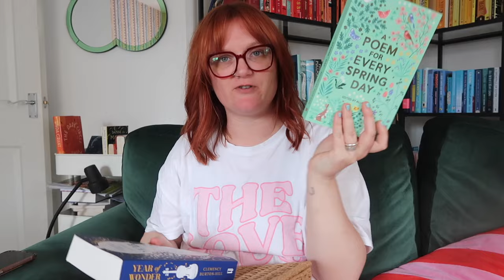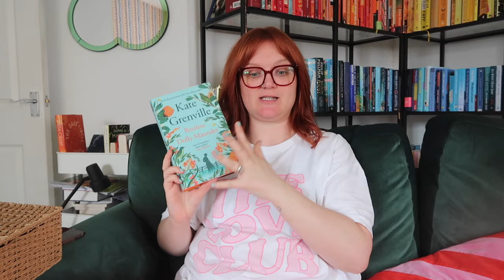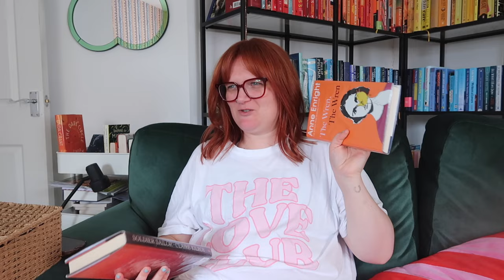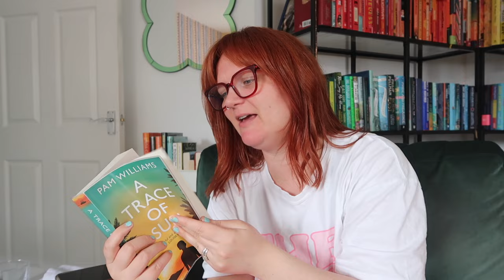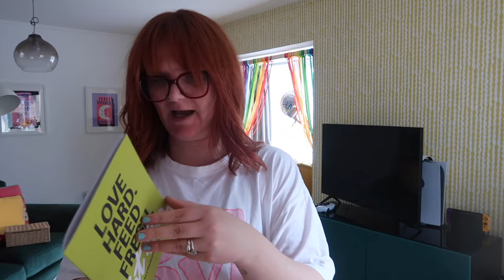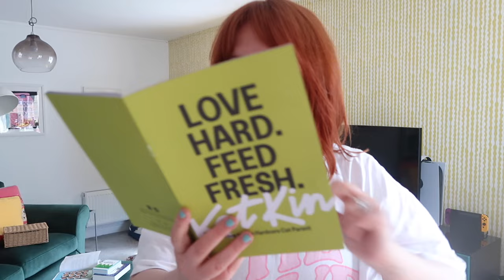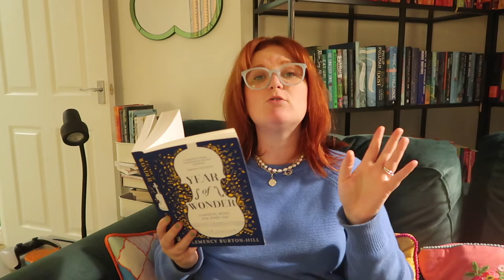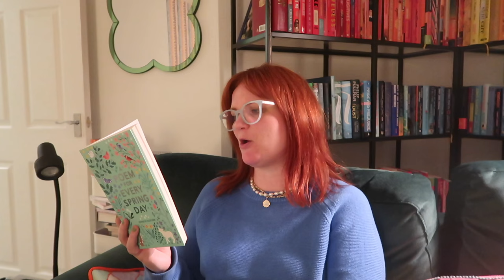Reading Vlog | Many Muffins & Picking Audiobooks | Lauren's Friday Reading Vlogd 24 X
Welcome to the 10th Friday Reading Vlog of 2024!

Books mentioned:
A Poem for Every Spring Day
The Sweet Roasting Tin
Soldier Sailor
A Trace of Sun
Blue Beautiful World
The Wren, the Wren
Restless Dolly Maunder
In Defence of the Act
And Then She Fell
Hangman
Enter Ghost
Ordinary Human Failings
This is Going to Hurt
Heartstopper
Bridget Jones' Diary

The Question: Your favourite fictional character suddenly appears at your front door. What book would you share to acquaint them with this new world they find themselves in?

The Poem: 'Awakening' Tony Mitton

The Classical Music Piece: 'Le Printemps' Spring op 18 by Darius Milhaud

The Cake: Black Pepper, Cheddar and Sage Muffins
Goats Cheese, Fig and Basil Muffins

Mentioned:
Films:
Seize Them!
Kung Fu Panda 4
Robot Dreams
Monkeyman

The Apprentice
The Archers

Gousto stuff:
cook.gousto.co.uk/raf/?promo_code=LAURE37552982&utm_source=weblink